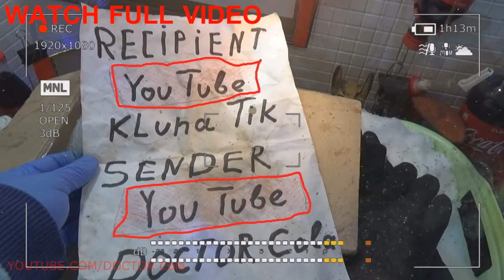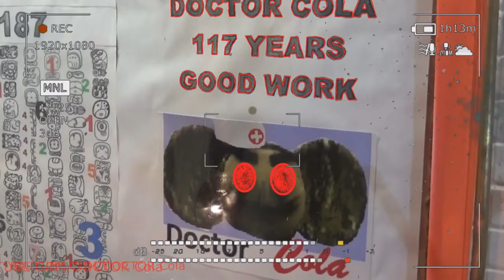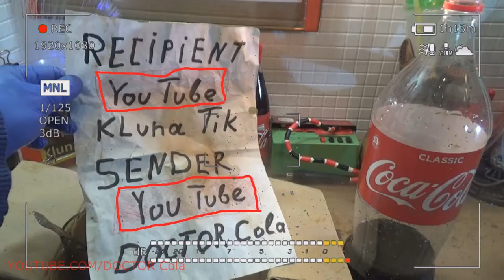Gift Kluna Tik Dinner #73 Package – Superhero YouTube Intellectual Style - Coca Cola Art Story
Gift Kluna Tik Dinner Package! Superhero YouTube Intellectual Style! Coca Cola Art Story!
Communication is divided into the following types, depending on the purpose of the conversation and its content. Material - may include the exchange of crazy art objects necessary for any activity. It can happen between close people scary stories, when people pass each other household items, or, for example, in a store, while buying various products. In most cases, such communication serves as a way to meet everyday and actual human needs. Cognitive - includes the transfer of various information crazy art. Can broaden the horizons of the person, Kluna Tik Dinner here can be attributed to the discussion of various abilities and skills and the transfer of existing experience.

In most cases, found in the professional field. Conditioned - refers to the mental states of people. May include the consolation of the interlocutor Kluna Tik Dinner and the provision of moral assistance. Motivational crazy art - includes motivation and motivation. It can inspire a person to do something, set different goals for him and encourage him to act. In this case, improvised means are not used. Mediate - scary stories means communication with the help of available tools. For example, throw a stone, leave a mark on the ground, or pick up a stick. Also includes communication by mobile phone, email, or other Kluna Tik Dinner communications. Direct - includes personal communication between two or more people crazy art. This may include both regular conversations and physical contact. Indirect - is a communication through third parties.

It includes negotiating, spreading rumors or transmitting some information. Depending on the time Communication is divided into two groups of Kluna Tik Dinner, depending on the duration of the contact. Short-term crazy art - is not permanent, can last from a couple of minutes to several hours. Long-term - is permanent. In the process, people get to know each other better scary stories, build personal relationships, solve conflicts or work together Kluna Tik Dinner. Other types There are also several other types of communication that are not in the above categories. These include the following:

Verbal - one of the main types of communication, carried out with the help of speech. Gives a person wide opportunities for crazy art, as well as the ability to express their thoughts Kluna Tik Dinner. It can relate to both business conversations and everyday conversations. Non-verbal scary stories - includes communication through gestures, tactile contacts, touches and other things. For example, nod your head or wave goodbye. Business crazy art - refers to career growth and professional affairs. A person is trying to make a business acquaintance or successfully carry out negotiations. Educative - communication through which one person tries to have a significant impact on another.

An example is the process of raising a child as a parent. Personal communication - in contrast to the business does not apply to the professional sphere. People may be interested in the opinion or mood of each other, for the sake of their own goals and maintaining personal relationships Kluna Tik Dinner. For example, you can bring friendships or family relationships. The main types of communication There are three main types of communication. These include imperative, dialogical scary stories. Imperative communication is sometimes called directive or authoritarian. Often, one of the interlocutors in every way tries to subjugate the other. He is trying to take leadership over his mind and thoughts of crazy art, to control all further actions. A person who chooses this type of communication, in most cases, does not hide his intentions and openly tries to subordinate the interlocutor.

Manipulative communication is very similar to the imperative. The person also tries to be affected by the interlocutor, only in this case Kluna Tik Dinner is hidden. Such communication requires special skills, and can often play a trick on a person, making him a victim of his own traps. Psychologists divide the manipulative systems into 4 main groups of scary stories. The active manipulator does not tolerate stealth and tries to make an impact using the active methods of crazy art. In most cases, it allows him to do a high social status, for example, in the case of a parent and child. Such a person wants to manage all affairs, no matter what, and does not accept other options. The passive manipulator is the complete opposite of the first version of the Kluna Tik Dinner. He tries to pretend to be stupid and feeble, so as not to show the special efforts of crazy art. Others have to do all the work for him.